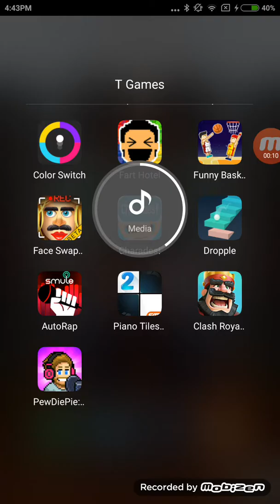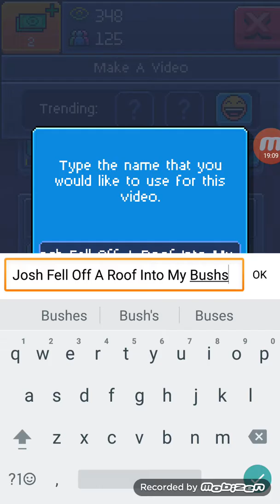So Much To Do | PewDiePie's Tuber Simulator ep 1